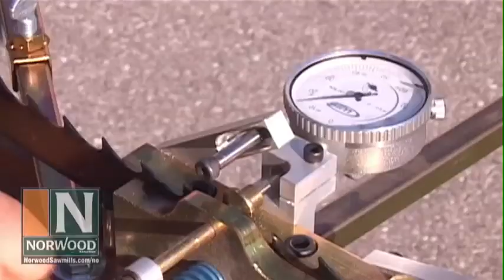Slip og vigg dine egne båndsagblad - Norwood BladeMate Pro sagbladsliper og viggeapparat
I denne videoen kan du lære mer om Norwoods BladeMate sagbladsliper og Norwoods viggeapparat.

Kvalitetstømmer og bladets levetid avhenger av et skarpt blad.  Slip båndsagbladet selv - med Norwoods BladeMate Pro båndsagbladsliper.

Tennene mister viggingen over tid.  Dette reduserer bladets effektivitet og kan føre til at bølgeskur som gir bølgede eller hakkete materialer.  Vigg bladene dine slik at de sager perfekt trelast med Norwoods standard viggeapparat.

For et gratis tilbud og informasjonpakke kan du ringe eller sende en e-poet til Norwood Sagbruk:

- Ystadvegen 41, Røra, Inderøy, Norge (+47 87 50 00)
- Hotvedtskogen 6, 3220 Sandefjord, Norge (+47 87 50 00)

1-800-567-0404 (Grønt Nummer i Nord-Amerika)